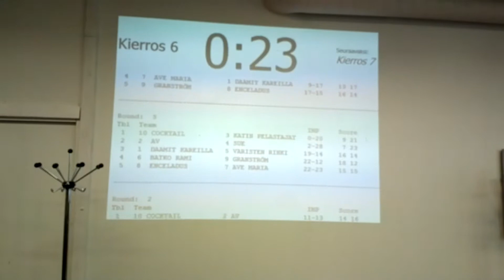Bridgen Mixed joukkue SM 01092013 1527